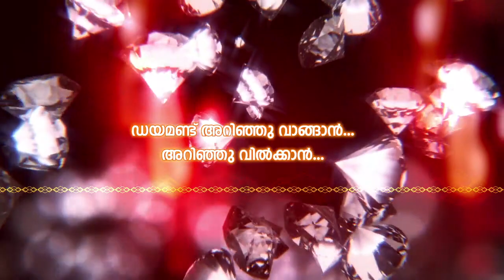സൈക്കിളിൽ ഇന്ത്യ ചുറ്റി യുവ സഞ്ചാരികൾ..വൻ സ്വീകരണമൊരുക്കി നാട്ടുകാർ.